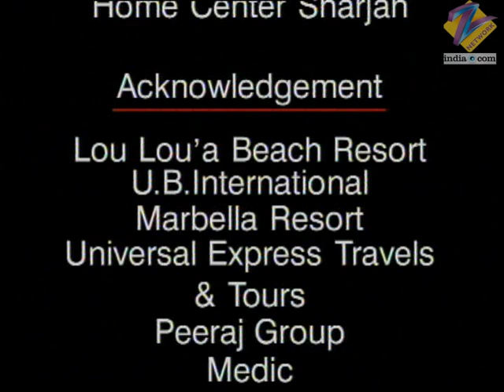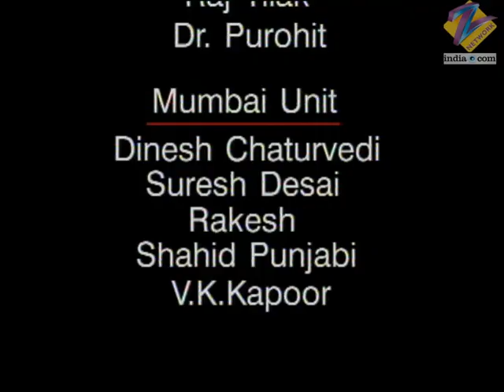Chattaan | Ep.63 | Gulkhan ने Sara के सामने रखा निकाह का फैसला | Full Episode | ZEE TV